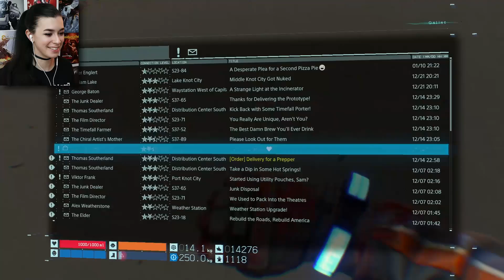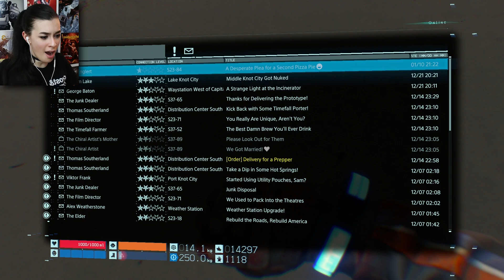MEET MADS AND MAMA... | Death Stranding Gameplay | Part 11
In Part 11 of Death Stranding, we finally meet Mads' character in an intense battle and we go over and visit Mama for the first time...

Want a Loot Crate? 🎁

CountPoopenstein • Stephen A • MattTheFreakyFade • Niall J • Justin • Chaosmite